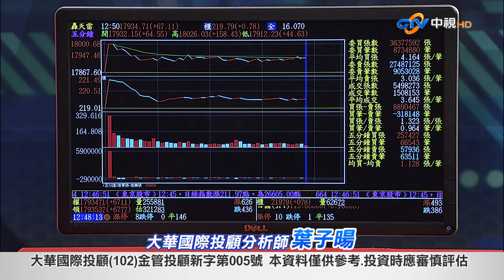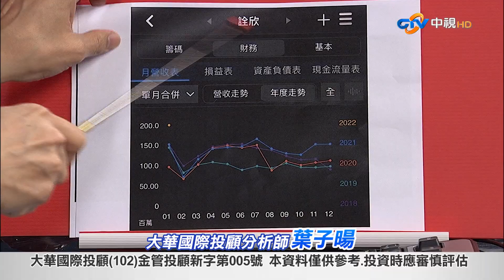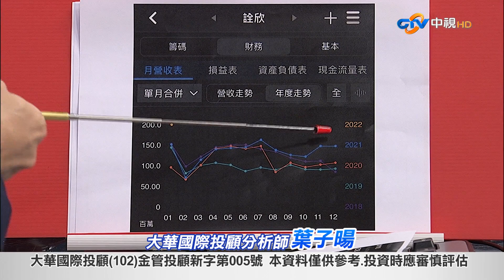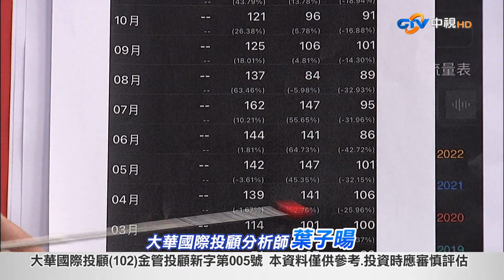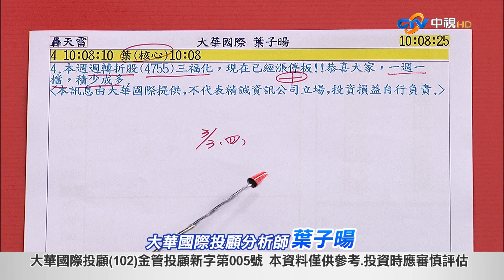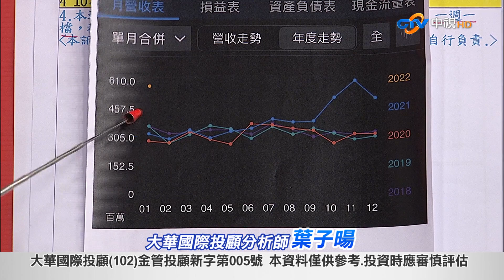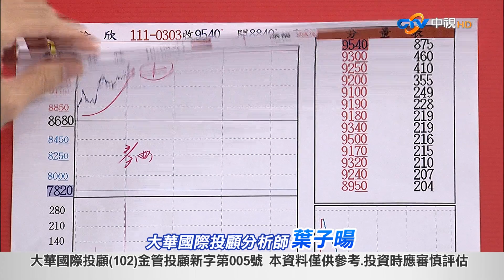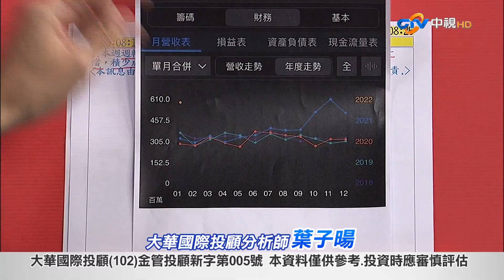中視【股海飛揚】20220303 葉子暘：買轉折一定賺